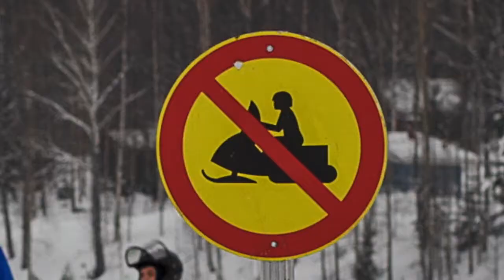Himos, Finland, TSN & Fagerhult